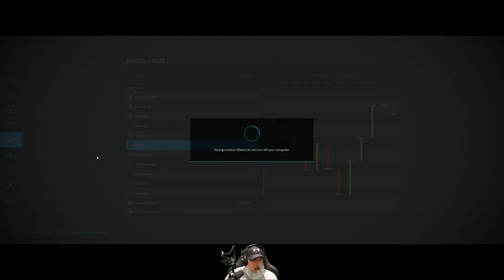Farming Simulator 22 Greenhorn Series | E72 Major Farm Upgrade!